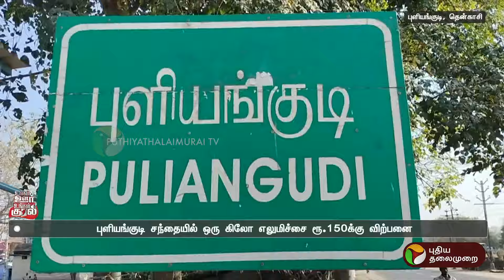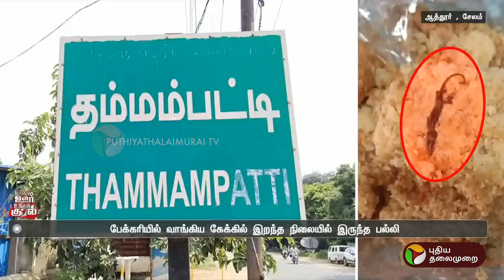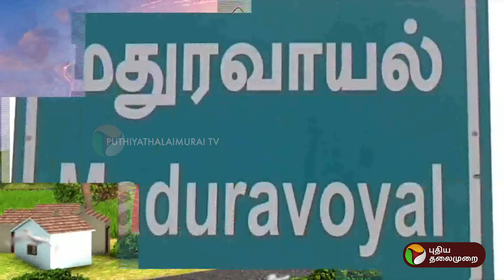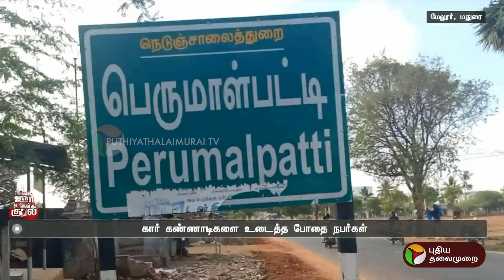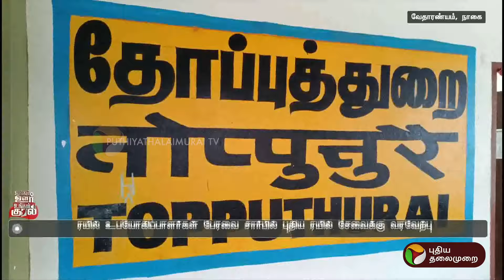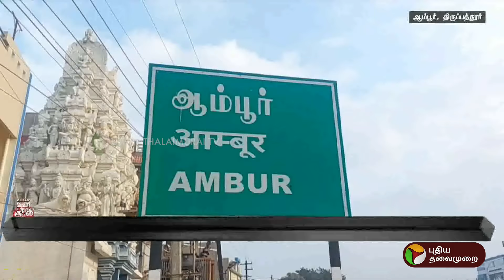உங்கள் ஊர் உங்கள் குரல் | District News | Today News | Ungal Oor Ungal Kural | 03/05/2024